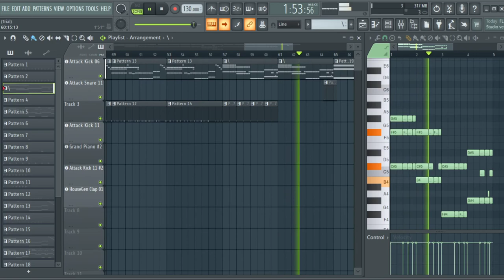Demonboy51 - Piano noises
daily uploads!?
Sadly, no. I made this one today as school is starting tomorrow for me and I wanted to pump at least 2 tracks out before that happens. will this get in the way of me posting content? no, I will still post when I get an idea or when I get the chance!
Reuse is permitted with credit. Direct re uploads are in violation of this license.